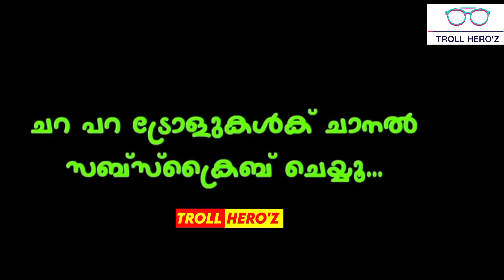അറിജ്ജുൻ എന്നയാണ് പേടിക്കുന്നത് എന്നു കിച്ചു സെർ | Kichuatten Troll Video Malayalam | Troll Hero'Z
അറിജ്ജുൻ എന്നയാണ് പേടിക്കുന്നത് എന്നു കിച്ചു സെർ